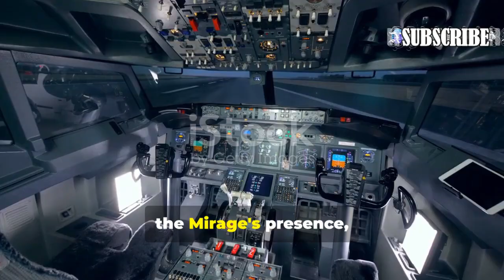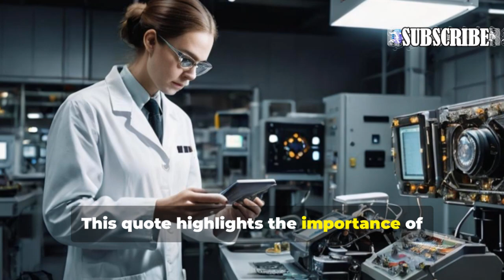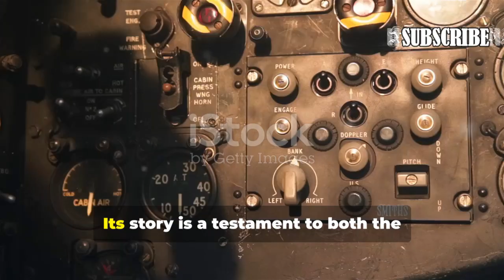WHAT REALLY HAPPENED to the Soviet Concorde, the Tupolev Tu-144?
Dive into the captivating yet tragic tale of the Tupolev Tu-144, the Soviet answer to the Anglo-French Concorde. This 10-minute video explores the ambitious engineering behind the Tu-144, its disastrous debut at the 1973 Paris Air Show, and the implications of its catastrophic crash. Witness how this incident, witnessed by 250,000 spectators, not only altered Soviet aviation aspirations but also highlighted critical lessons in safety and innovation.

Join us as we unravel the complexities of this remarkable aircraft, drawing parallels to other historical aviation tragedies.

OUTLINE:

00:00:00 The Story of the Tupolev Tu-144
00:00:27 The Maiden Flight
00:01:17 The 1973 Paris Air Show
00:01:32 The Crash
00:02:18 The Investigation
00:02:59 Implications and Comparisons
00:03:58 Lessons Learned
00:04:56 Legacy and Reflection